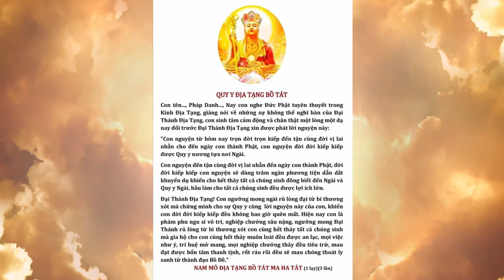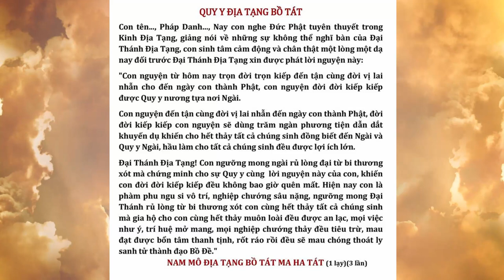Đọc Tờ Quy Y Địa Tạng Bồ Tát | giọng nữ miền nam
1. Ghi âm toàn bộ Kinh Địa Tạng Bổn Nguyện (file mp3)
2. Chọn 1 phẩm quay video (file mp4)
3. Trước mỗi phẩm ghi thêm “Tham gia Cộng Đồng Địa Tạng Bồ Tát”
4. Đồng ý cho kênh đăng video.